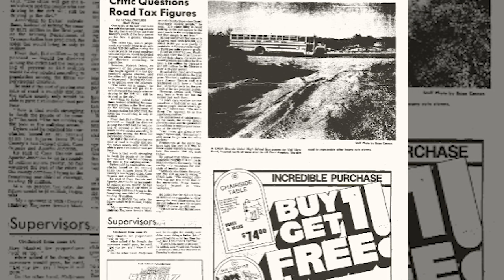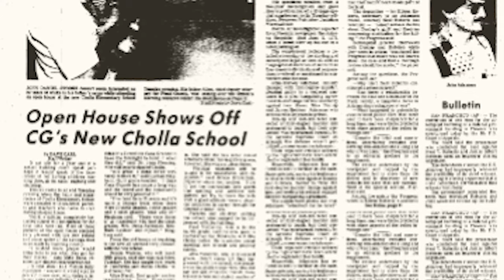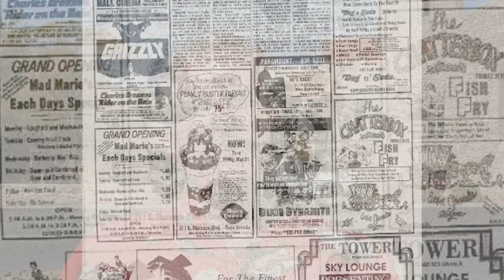Butch Herman - On Working at the Sacaton Mine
Episode 4: We check in with long-time Casa Grande resident and owner of Norris RV, Butch Herman. Butch was in charge of keeping the equipment running at the Sacaton Mine back in the day. This career prepared him to run Casa Grande’s favorite RV dealer. Proud to be part of CasaGrande history... Past, Present, & Future!